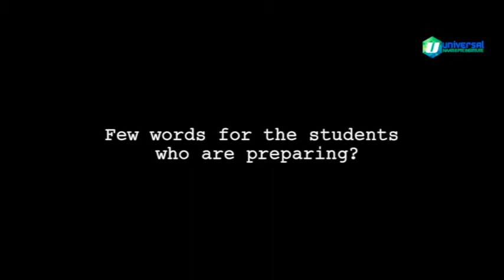Advice from a successful student of NAATI CCL Exam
Angad who recently cleared his NAATI CCL Exam shared his views about the exam and our preparation course.

Universal NAATI & PTE Institute
Level 5, 140 Queen Street Melbourne